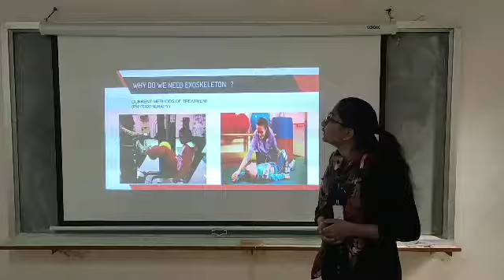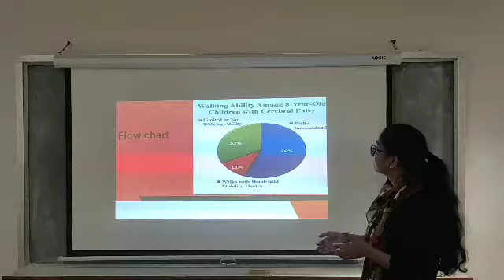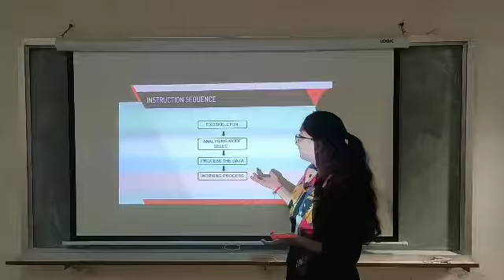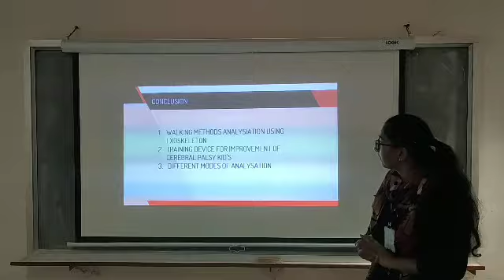AI based Robotic Exoskeleton to help Kids With Cerebral Palsy walk upright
We are developing a exoskeleton which based on AI . The patient is made to walk for a longer distance hence thereby a better data analysation is being obtained, since the exoskeleton is interfaced with the computer a MATLAB algorithm is developed and results of the patient are shown by comparing it with a healthy person database.

Secondly, after the exoskeleton is developed which is made of carbon fibre, actuators, springs, electronics etc aids the patient to walk in turn helps in training and aiding them which improves the walking patterns and even helps to mobilize them and less dependent on others.